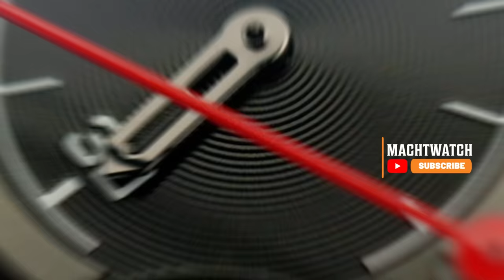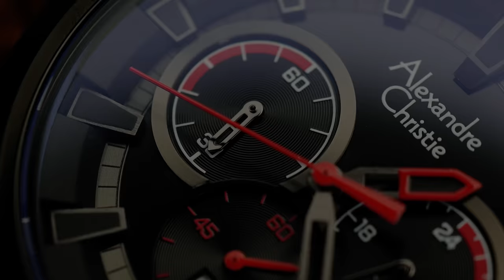SI SPORTY ELEGAN YANG CUMA ADA DI JAMTANGAN.COM! Full Review Alexandre Christie AC 6612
Minwatch sudah nggak bisa berkata-kata lagi, Pack! Koleksi Alexandre Christie Exclusive 2.0 yang cuma ada di Jamtangan.com emang se-worth it itu!
Build quality-nya oke buat harian, gayanya sporty elegan. Dilengkapi FKM rubber strap yang lembut dan tahan di kondisi ekstrem. Quartz movement buatan Jepang juga tersemat rapi di dalamnya!

Dan ada segudang benefit yang udah Minwatch siapin buat Bapack yang secepat kilat bungkus Alexandre Christie Exclusive 2.0 🔥 :
✅Voucher Rp200rb untuk 150 Pre-Order Pertama
✅Free Exclusive T-Shirt (persediaan terbatas)
✅Gratis Ganti Baterai Seumur Hidup
✅Garansi Resmi 1 Tahun + Garansi Jamtangan.com 2 Tahun
✅Extra JT Point 2X Lipat
✅Voucher s.d. Rp500rb untuk Transaksi Selanjutnya

00:00 Opening
00:25 5 Koleksi Alexandre Christie AC 6612
2:30 Spesifikasi Alexandre Christie AC 6612
3:50 Ready di jamtangan.com
4:09 Closing

Tonton review-nya sampai habis, terus langsung gas ke Jamtangan.com!